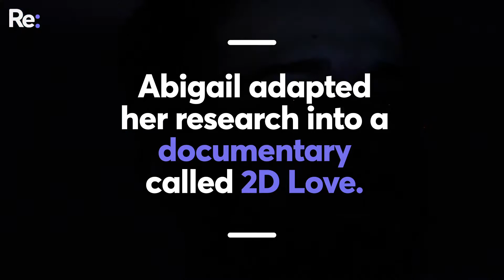What happens when your girlfriend is 2D?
After a traumatic breakup, Jonty fell in love with an anime character called Rem. Before long, they were in a relationship. Jonty shares his story, which is more universal than you might think.